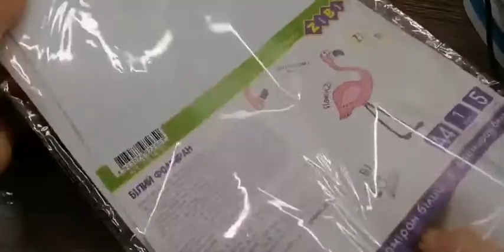Прикраси для волосся з фоамірану ZiBi✨🤍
Ми вже показували вам, які круті речі створюють з нашого фоамірану ZiBi  ZB.1835)🥰
Ще декілька чарівних прикрас, які підкреслять індивідуальність та тендітність власниці 💛

Для створення цих чарівних прикрас Вам знадобиться:
✅набір білого фоамірану (ZB.1831), рекомендована роздрібна ціна - 22.44 грн 🤩
✅набір кольорового фоамірану (ZB.1835), рекомендована роздрібна ціна - 47.79 грн 🤪
✅клеєвий пістолет BUROMAX (BM.4312-01), рекомендована роздрібна ціна - 100,80 грн 🤩
✅ножиці ZiBi (ZB.5022), рекомендована роздрібна ціна - 15,52 грн 🤩

Додаткові матеріали: лінійка, декілька аркушів паперу у клітинку для заготовок, зубочистки, шпильки для волосся, перлинки (за бажанням додаткового декору).

Щоб знайти в Інтернеті товари, які використовувалися в майстер-класі, просто введіть їх артикули, вказані вище, зазначені вище в строку пошуку GOOGLE.
Сподобалось? Пишіть у коментарях! 💫